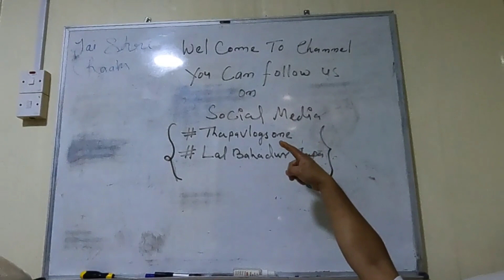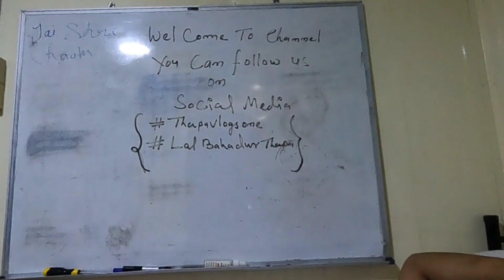OMAN Mai Mera Bed || VIP Room || Labour ka Room blogger bidesh ka vdo and labour life ka khana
OMAN Mai Mera Bed ||  blogger bidesh ka vdo and labour life ka khana